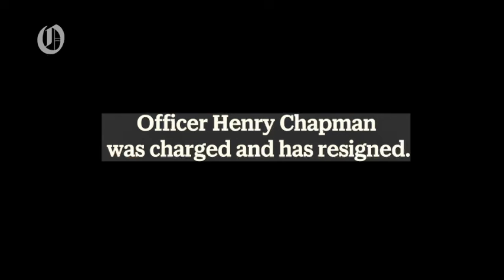See a man arrested by CMPD confront an officer he said stole his money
Charlotte-Mecklenburg police released body camera footage of former Officer Henry Chapman being confronted after he allegedly stole $900 from a man police had arrested.